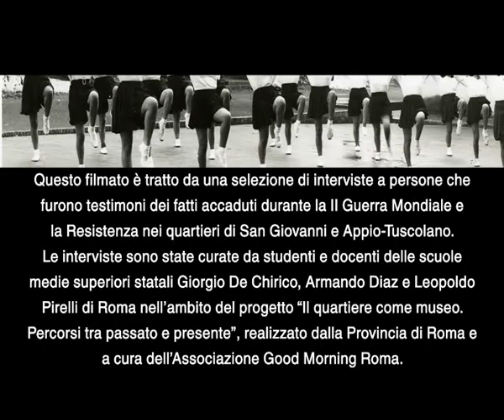"1939-1945: il quartiere si racconta" - Parte 1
Video interviste realizzate nell'ambito del progetto dell'Associazione Good Morning Roma e della Provincia di Roma "Il quartiere come museo" (v. sito Interviste, riprese regia di Stefania Spirito in collaborazione con gli studenti dell'IISS Armando Diaz, IISS Leopoldo Pirelli e del liceo artistico Giorgio de Chirico.